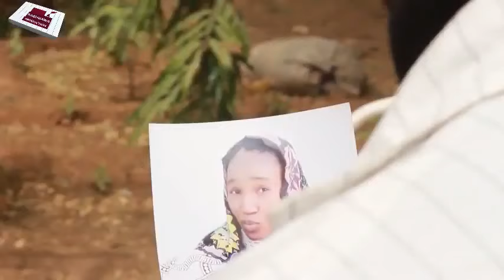INA DA DUKIYA 1&2 LATEST HAUSA FILM WITH ENGLISH SUBTITLE